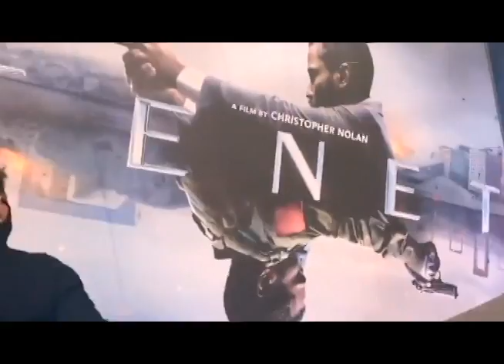Tom Cruise goes to see TENET